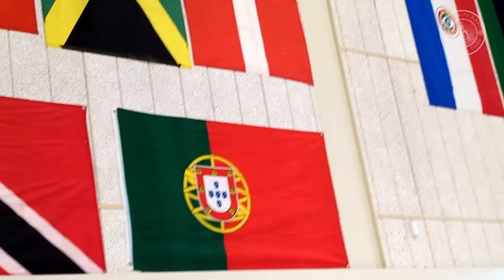Kaiki pindhichu Odisha handloom saree 😲?|ଗୋଟା ବାଇଗଣ ମସଲା Spl recipe 😋ପ୍ରଶଂସା ଶୁଣୁଥିବେ|Americarukhati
ନମସ୍କାର |ଜୟଜଗନ୍ନାଥ |
ଏହି Vlog ଭିଡ଼ିଓ ଟିରେ California flood, cyclone after situation, road closure, special winter prawn malai curry, routine vlog ଦେଖେଇଛି  | ଯଦି ଭିଡ଼ିଓ ଟି ଭଲ